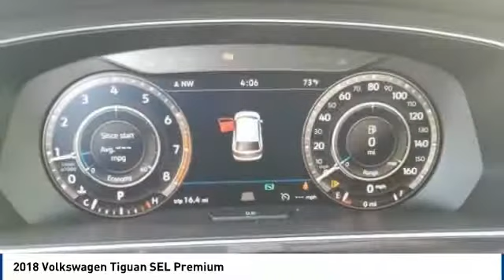2018 Volkswagen Tiguan 2018 Volkswagen Tiguan SEL Premium FOR SALE in Corona, CA V8903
2018 Volkswagen Tiguan SEL Premium

CardinaleWay Volkswagen
2603 Wardlow Road